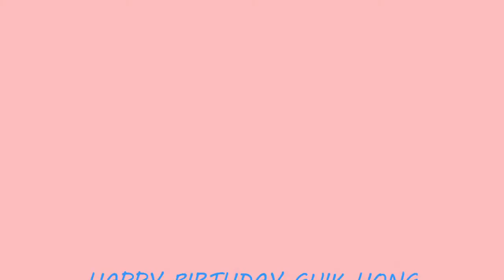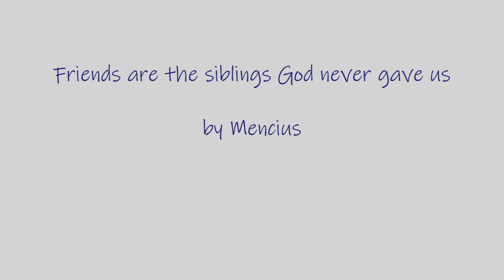Guik Hong's Birthday